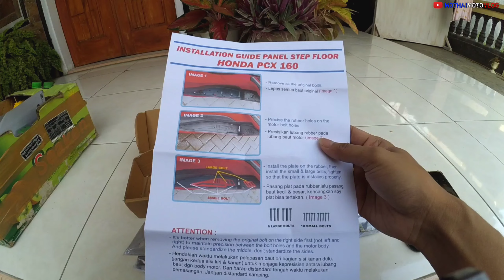VARIASI WAJIB PCX 160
Karpet bordes PCX 160